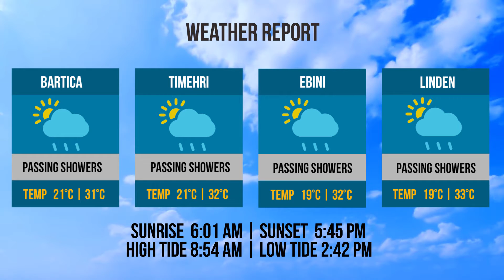Bridge and Weather Reports